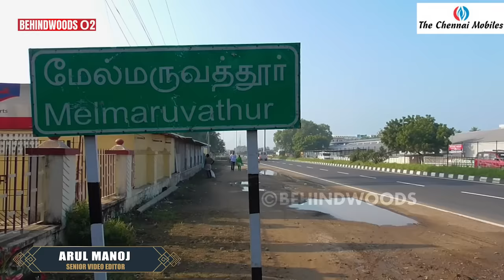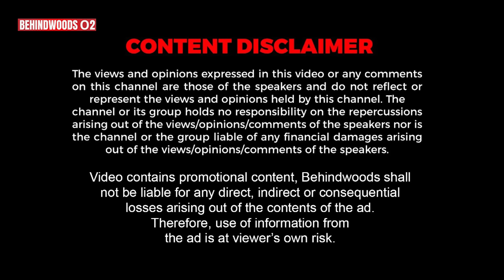"உங்க வீட்ல இப்படி நடந்தா தப்பா பேசுவீங்களா?" பங்காரு அடிகளார் மகன் கண்ணீர் பேட்டி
பங்காரு அடிகளார் வாழ்க்கை பக்கங்கள் குறித்து நம்மோடு பகிர்ந்துகொள்ளும் மகன் பேட்டி